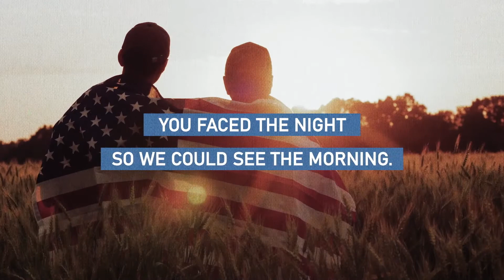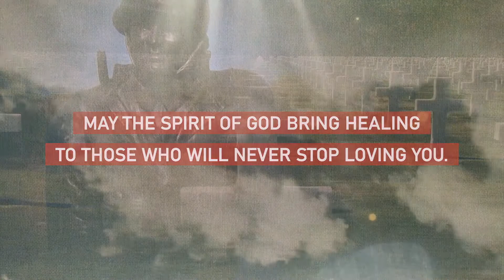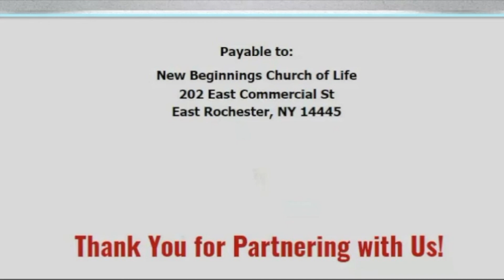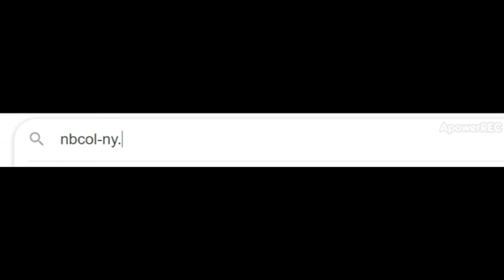Joy in the Morning! | Living for Christ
As Christians, we all go through our down moments. But what do we do when we are in those times? Pastor Jim touches on that subject as he outlines what Jeremiah the prophet went through and how he came out of his discouraging times!